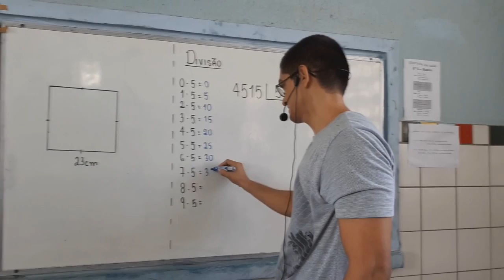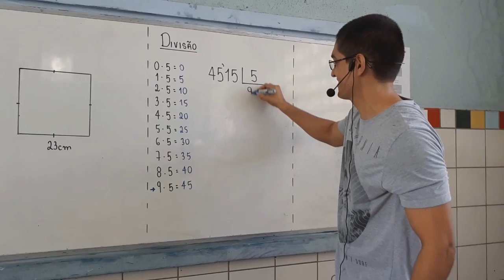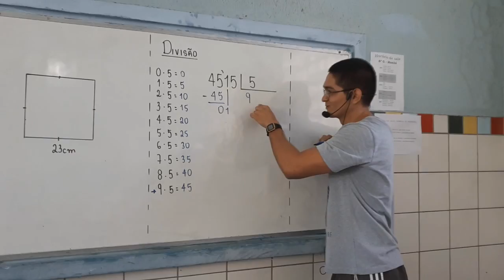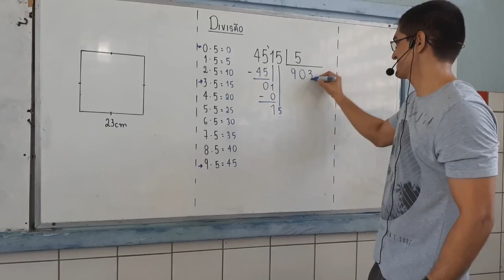DIVISÃO EXATA: 4515 dividido por 5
Treinando o algoritmo da divisão com números naturais.